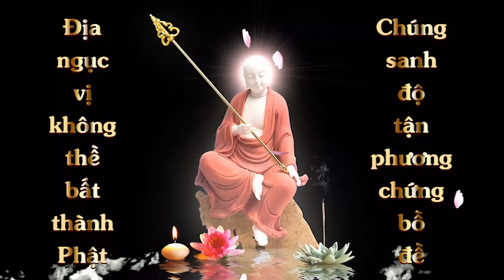Khô Chay | Vì Sao Tôi Chay Trường | Giác Thiện Tự | Cộng Đồng Địa Tạng Bồ Tát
Tên món ăn: Khô Chay
Người nấu: Giác Thiện Tự

Chỉ áp dụng cho CÁC BẠN ĂN CHAY TRƯỜNG
Cách thức tham gia:
1. Ghi âm toàn bộ Kinh Địa Tạng Bổn Nguyện (file mp3)
2. Chọn 1 phẩm quay video (file mp4)
3. Trước mỗi phẩm ghi thêm “Tham gia Cộng Đồng Địa Tạng Bồ Tát”
4. Đồng ý cho kênh đăng video.